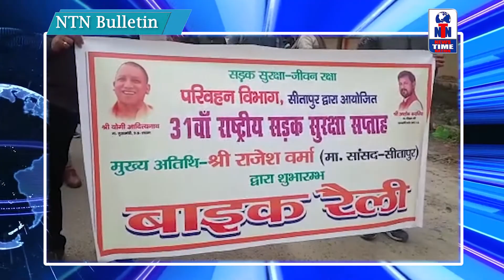11 JAN Bulletin-News Headline लखनऊ, आगरा, कानपुर , लखीमपुर खीरी, सीतापुर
1. लखनऊ में सपा के राष्ट्रीय अध्यक्ष अखिलेश यादव के निर्देश पर साईकिल यात्रा का आयोजन। 12 जनवरी 2020 को छात्र और नौजवान सैकड़ों की संख्या में ‘‘समाजवादी साईकिल यात्रा‘‘ में होंगे शामिल। साईकिल यात्रा का आरम्भ शहीद स्थल काकोरी से होगा। समापन जनेश्वर मिश्र पार्क लखनऊ में होगा।
2. बहराइच पुलिसकर्मियों ने आरक्षी के जन्मदिन पर केक काटकर मनाई खुशियां। पुलिसकर्मियों में खुशी की लहर। रानीपुर थानाध्यक्ष जितेंद्र कुमार सिंह ने, पवन यादव आरक्षी के जन्मदिन पर केक काटकर दी बधाई।

3. बहराइच में ईमानदार पुलिस कप्तान की साख पर, बट्टा लगा रहे रिश्वतखोर मटेरा चौकी इंचार्ज। बहराइच कोतवाली नानपारा की मटेरा चौकी प्रभारी शिवनाथ यादव का रिश्वत लेते हुए सोशल मीडिया पर वीडियो वायरल। बिना सुविधा शुल्क लिए नही सुनते किसी भी फरियाद।
4. कन्नौज जिले में बड़ा हादसा। बेवर मार्ग पर एक डबलडेकर टूरिस्ट बस और ट्रक में जोरदार टक्कर। बस और ट्रक बना आग का गोला। धू धू कर जली डबलडेकर टूरिस्ट बस। कई यात्रियों के जलने की खबर।  घायलों को अस्पताल में कराया भर्ती। गंभीर रूप से घायलों को तिर्वा मेडिकल कालेज किया रिफर। विमल चतुर्वेदी ट्रेवल्स की बस में लगी आग।
5. चंदौली में  NH-2 के क्षतिग्रस्त पुल के बगल में बन रहे अस्थाई पुल को लेकर अधिकारियों की अहम बैठक। चंदौली डीएम, एसपी और बिहार कैमूर जिले के डीएम की बैठक। कर्मनाशा नदी में बन रहे  पुल का अधिकारियों ने किया निरीक्षण। दो दिन में चंदौली से बिहार के लिए आवागमन शुरू होने की उम्मीद।
6. सीतापुर थाना खैराबाद में थाने में तैनात महिला सिपाही ने गोली मारकर की आत्महत्या। बुलंदशहर की निवासी महिला सिपाही की गोली लगने से मौत। महिला सिपाही शोभा चौधरी ने सरकारी पिस्टल से खुद को मारी गोली। घटना से पूरे पुलिस महकमे में मचा हड़कंप। थानाध्यक्ष जिलाधिकारी सहित  तमाम आला अधिकारी मौके पर मौजूद।

7. सीतापुर मे सड़क सुरक्षा मोटर साइकिल रैली का आयोजन। भाजपा सॉसद राजेश वर्मा ने हरी झंडी दिखा कर किया रैली का शुभारंभ। लोगों को यातायात नियमों के बारे में दी जानकारी। बाइक रैली के दौरान एआरटीओ परणीत सिंह के साथ सैकड़ों लोग हुए शामिल।
8. बाराबंकी में दहेज न देने पर महिला को लटकाया फंदे से। बाराबंकी के दरियाबाद थाना क्षेत्र के गोपालपुर का मामला। मृतका कुसमा के परिजनों ने ससुराल वालों को ठहराया मौत का जिम्मेदार। दहेज मांगने और प्रताड़ित करने का लगाया आरोप।
9. लखीमपुर खीरी से 3 तलाक का मामला आया सामने। दहेज न मिलने पर दिया 3 तलाक। पीड़िता ने प्रशासन से लगाई मदद की गुहार। लखीमपुरखीरी के नीमगाँव थाना क्षेत्र का मामला।
10. रामपुर जिले की डूंगरपुर आसरा कालौनी में फैसल लाला के प्रयास से लोगों को बड़ी राहत। डीएम के तुरंत एक्शन से लोगों में खुशी की लहर। कालौनी में सफाई अभियान शुरू।
11. एसपी संतोष कुमार मिश्रा ने रामपुर का लिया चार्ज। 14 आईपीएस ट्रांसफर में रामपुर के नये एसपी संतोष कुमार मिश्रा ने रामपुर पहुंचकर अपना कार्यभार संभाला। पिछले 7 महीने से रामपुर में एसपी के पद पर तैनात डॉ अजय पाल शर्मा को उन्नाव पीडीएस भेजा गया।